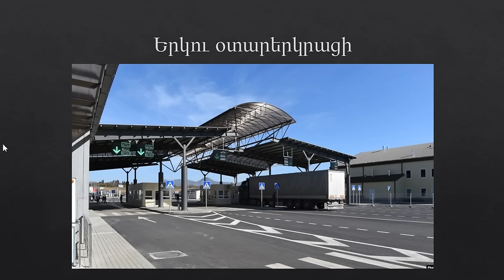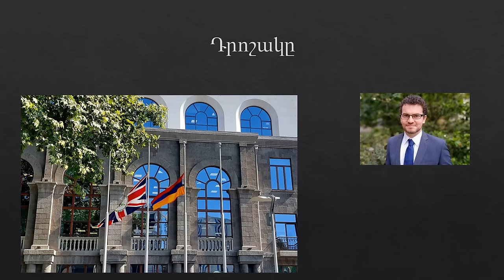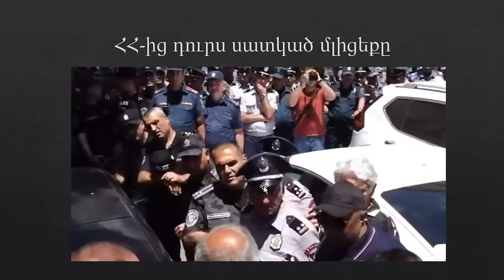Ինքնաթիռը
նիկոլն ու արոն թռչելու են:
Ողբամ վիճակտ Հայ ԱԶԳ